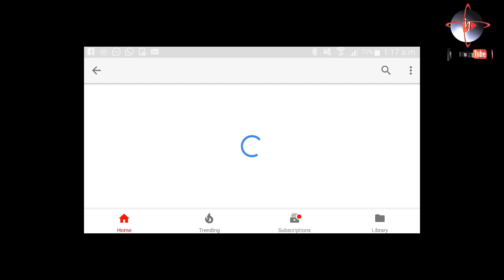ሀሩን 30 ደቂቃዎች ከኡስታዝ አህመዲን ጀበል ጋር